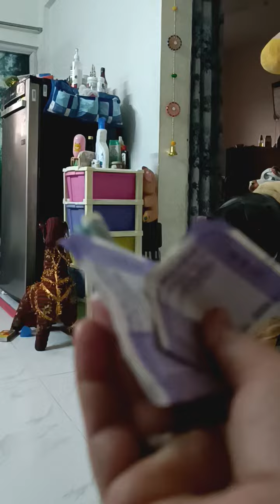जिनके पति अपनी पत्नी को पैसे नहीं देते वो अपने बच्चे को इस तरह ट्रेंड kare.paisa hi paisa